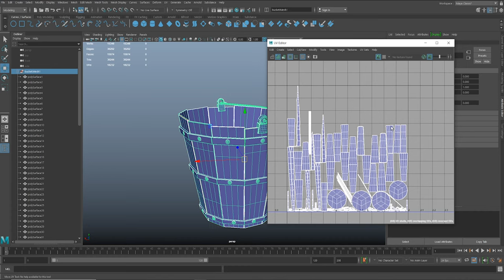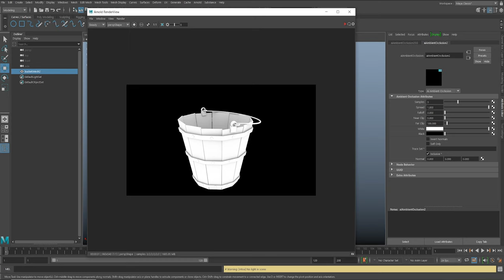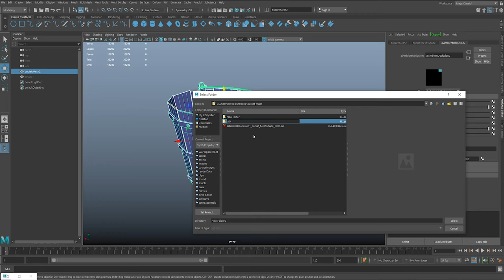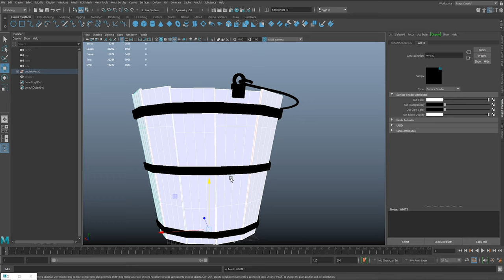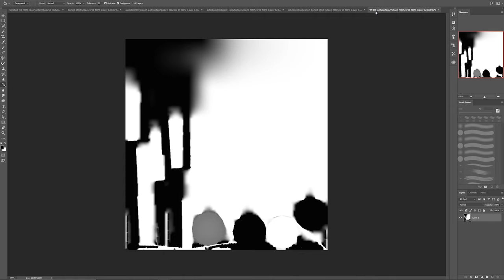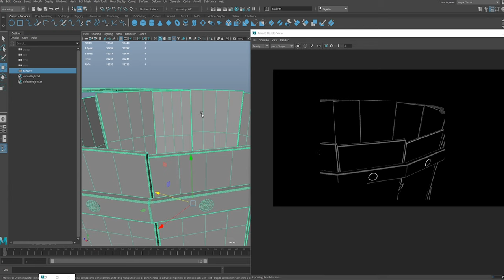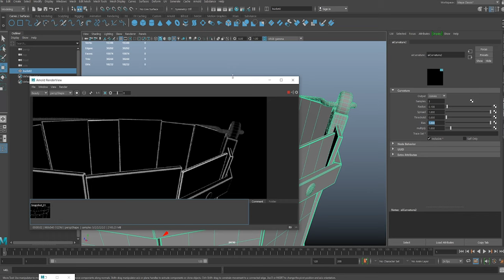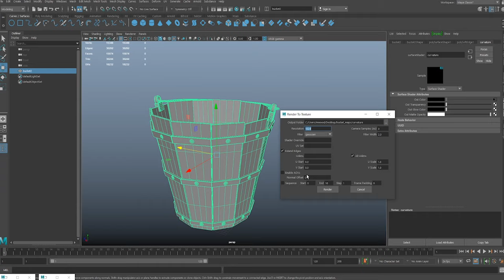Maya 2020 Tutorial: Baking Mesh Maps - Ambient Occlusion, Curvature & Masks with Timestamps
0:20 - How to setup your mesh for baking
1:56 - Baking an ambient occlusion texture
2:30 - Adding extra shadowing to your ambient occlusion
3:40 - Rendering/exporting your ambient occlusion texture (same process for all shaders applied)
5:00 - Viewport result of the ambient occlusion texture
6:00 - Creating a mask of your object (assigning new shaders)
9:18 - Creating the curvature shader
10:20 - Test render of curvature

This was recorded whilst live streaming to students studying Visual Effects and uploaded shortly after so editing is limited.

The videos on this channel are created by a professional Visual Effects Generalist with experience across Films, TV & Commercials.

The channel provides a variety of tutorials based on Visual Effects Techniques such as Modelling, Tracking, Texturing, Lighting, Rendering, Animation & Compositing.

Software that will be covered includes: Autodesk Maya (with Arnold Renderer), Substance Painter, Mari, Houdini (with Mantra), PFTrack, 3DEqualizer, Nuke, Zbrush & Photoshop.